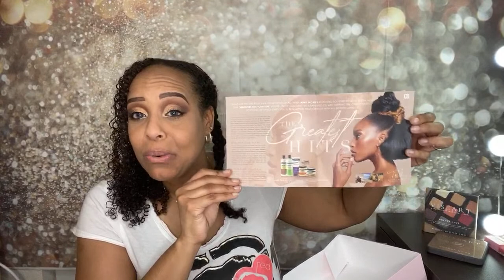CURLBOX UNBOXING, REVIEW & DEMO MAY 2020 | JackieNaturals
CurlBox Unboxing, Review & Demo May 2020

Hey guys, I'm Jackie and welcome back to JackieNaturals. I’m super excited because I’m doing my FIRST unboxing, review & demo with the products from my May 2020 CurlBox. This is my 9th box and I have been loving it! Check out the video to see how I apply the products & get my raw unedited first impression!!!

HIGHLY DISCOUNTED PRODUCTS FOR SALE:
1. My Poshmark Closet - jackienaturals

JackieNaturals
Tamarac, Florida 33320